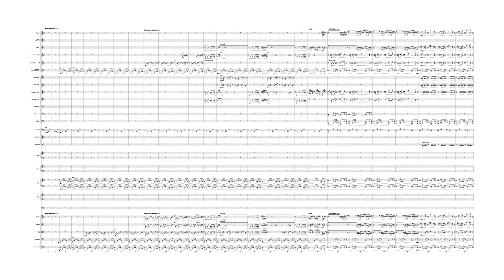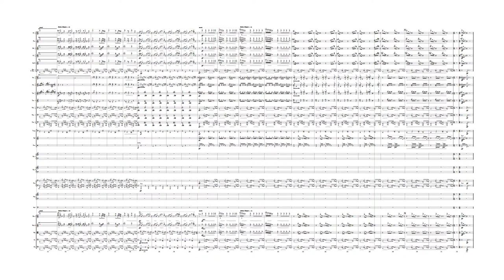SUITE from BEN-HUR - III. ROWING OF THE GALLEY SLAVES - Miklós Rózsa